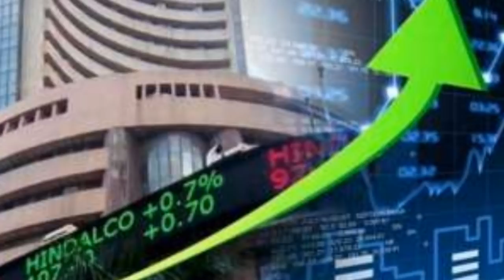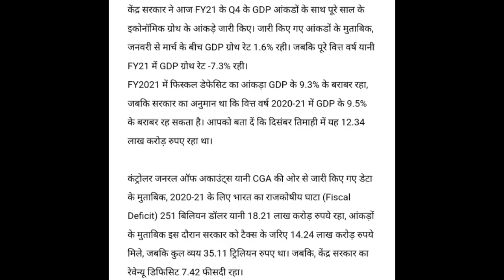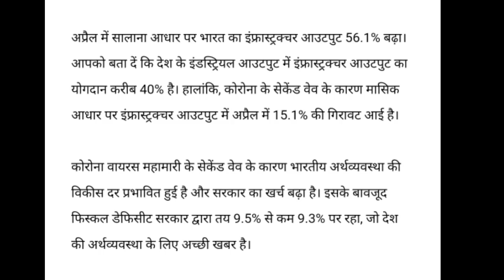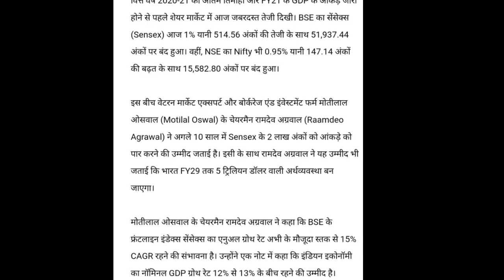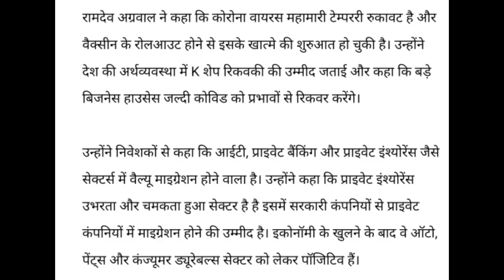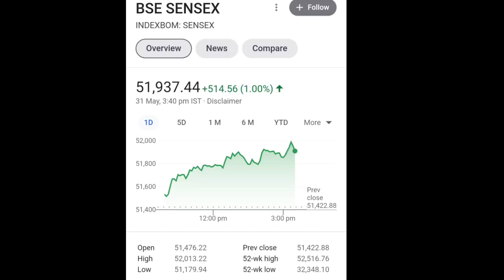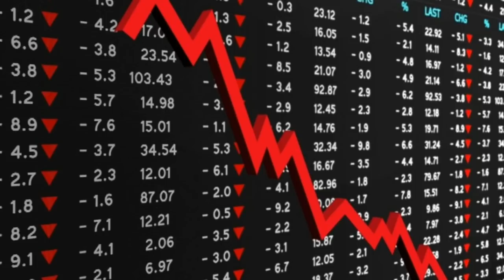बाजार पर Motilal Oswal की भविष्यवाणी। share market prediction for tomorrow l share market news today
online kamai